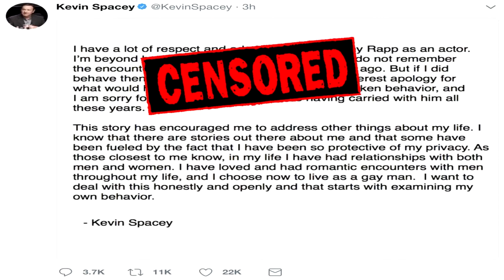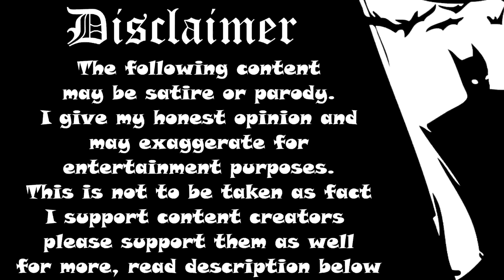Diss Honest Trailers - Kevin Spacey - Broke Back Kids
Kevin Spacey is at it again in the long awaited film of the decade see how he seeks love and understanding with the power of the house of cards persona francis

Honest Trailers - Spider-Man: Homecoming
Diss Honest Trailers - Andy Signore Screen Junkies

Help spread the word and get me to a 1000 subs!